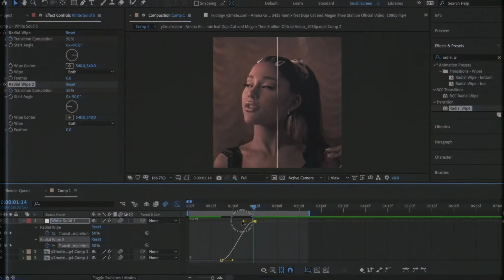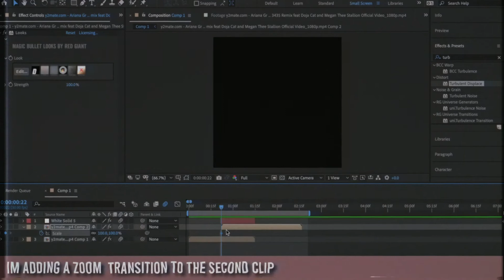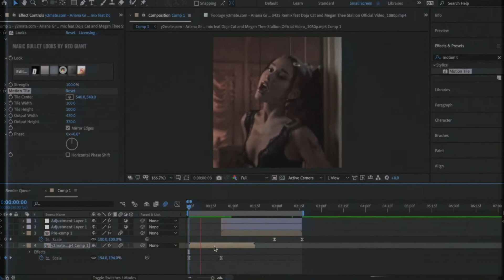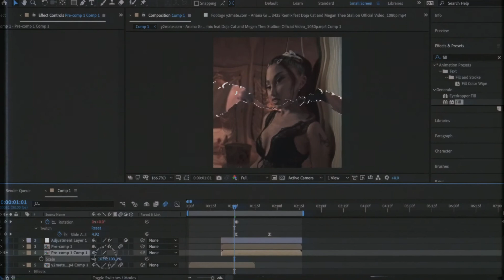AE | Luma Transition | Tutorial #12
I love using this transition in my edits and I haven't really seen tutorials on it so I decided to make one myself in hopes to help some of you!! If you have any questions please do comment them or dm on instagram ( @chaeiki2 )

( Slow it down to see it better! )
Comment any requests ( tutorials ) you guys want!
key: V7BmLhUOMSsyh6Pq9xSykg
Song/s:-

After Effects CC 2021
Media Encoder CC 2020

Category